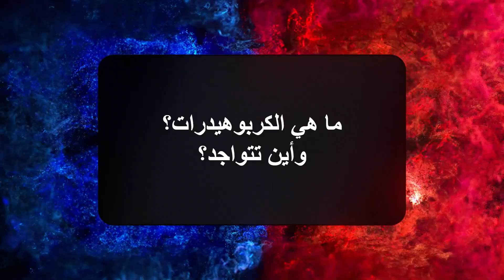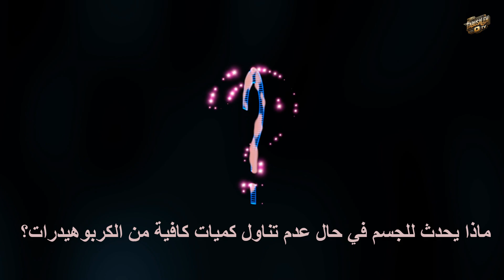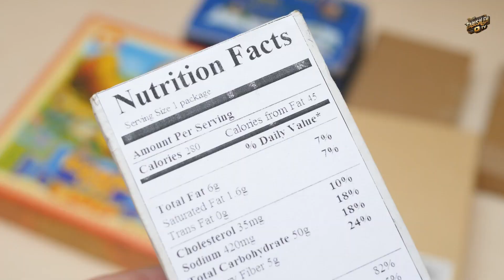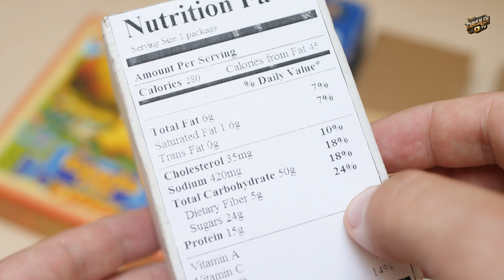ما هي الكربوهيدرات و أين تتواجد ؟ | All about carbohydrates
هل تساءلت يومًا ما هي الكربوهيدرات وأين تتواجد؟ في هذا الفيديو، سنغوص في عالم الكربوهيدرات، موضحين أهميتها كمصدر رئيسي للطاقة وضرورتها لجسمك. سنتناول أنواع الكربوهيدرات، الفروق بينها، وكيف يمكن أن تؤثر على صحتك ووزنك. كما سنقدم نصائح حول كيفية اختيار الكربوهيدرات الجيدة، وأهمية الحبوب الكاملة في نظامك الغذائي. سواء كنت تبحث عن فقدان الوزن أو تحسين نظامك الغذائي، ستجد هنا كل ما تحتاجه. لا تنسَ الإعجاب بالفيديو ومشاركته مع أصدقائك!